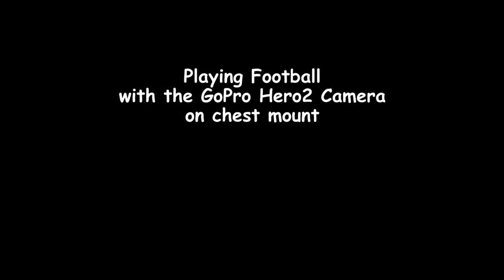Playing Football with GoPro Camera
Playing some football with new GoPro Hero2 HD on a chest mount. Watch
for the camera to fall off and still function. (Sorry about the "no" sound in third clip; I goof the editing)